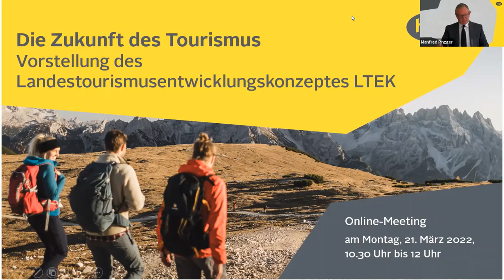HGV.info: Die Zukunft des Tourismus - Vorstellung des Landestourismusentwicklungskonzeptes LTEK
Vorstellung des Landestourismusentwicklungskonzeptes LTEK